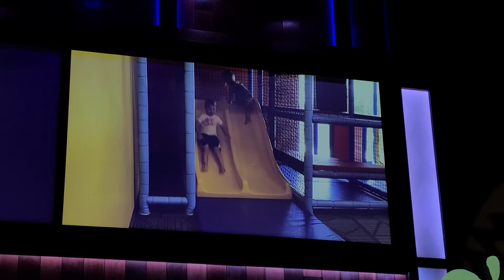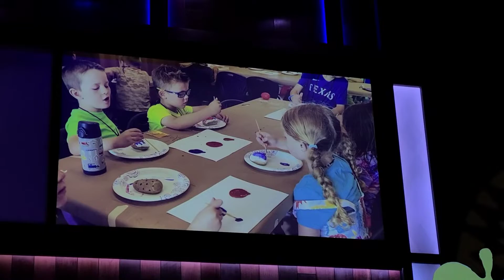June 2022, Church Camp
Davonte, Michael, Nolan, Levi, Leo and Camryn had a wonderful time at camp this summer.